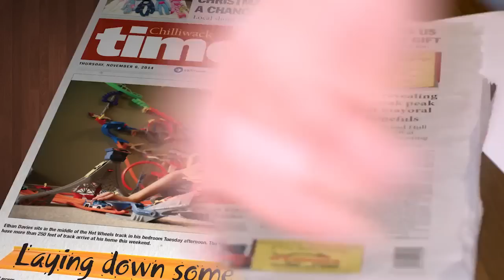Hot Wheels® Track Builder Challenge | Meet Canada's Ultimate Track Builder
In 2014, Hot Wheels set out to find Canada's Ultimate Track Builder with the first ever Hot Wheels Track Builder Challenge. Out of 400+ entries, 6-year-old Ethan from Chilliwack, B.C. was selected as the grand prize winner! To celebrate his win, a group of Hot Wheels Experts built Ethan his very own Ultimate Track, and hosted him and his friends to a huge Hot Wheels Track Party!

Hot Wheels® Track Builder Challenge | Meet Canada's Ultimate Track Builder | @Hot Wheels